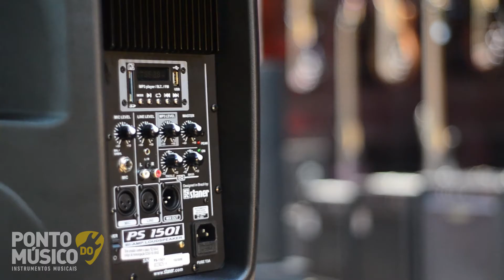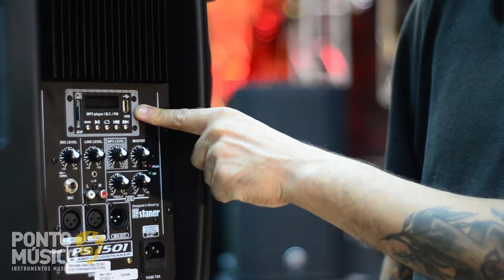Caixa Ativa Staner PS1501 Bluetooth Amplificada Review Som | Ponto do Músico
Caixa Ativa Staner PS1501, alto falante de 15" polegadas, apresentada por Samuel Pompermayer em nossa loja Ponto do Músico. Confira os detalhes e sonoridade desse modelo Staner, e comente o que achou!!

Somos uma loja especializada em instrumentos musicais, áudio e iluminação. Temos lojas físicas no estado do Espírito Santo e nas diversas plataformas digitais. Enviamos nossos instrumentos regulados e prontos para tocar.